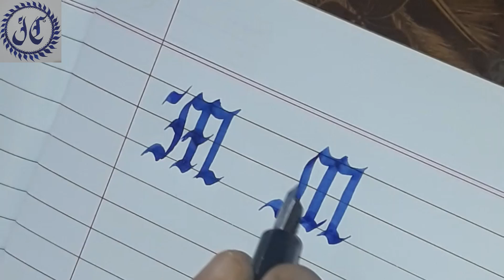How To Do Calligraphy Part- 3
This is English Calligraphy Part 1 (M,N,O,P,Q,R)
This is a complete overview on calligraphy handwriting. Here, I have only taught M,N,O,P,Q and R. THIS WILL BE CONTINUED IN THE NEXT PART. I have already taught calligraphy to many students. Calligraphy is really helpful in many projects, etc. I have used calligraphy pen for this (you can also use a simple pen to boost your imagination). Children even enjoy making this.